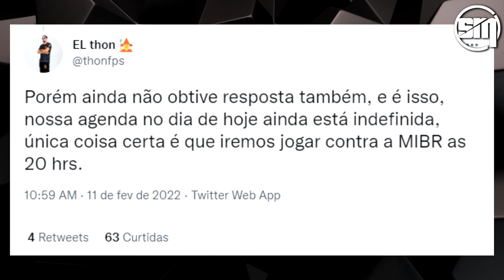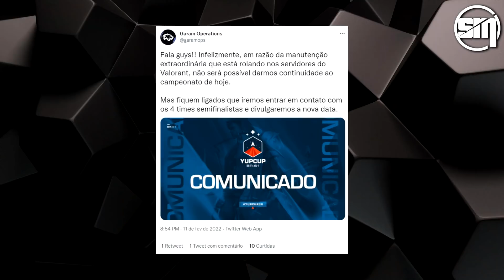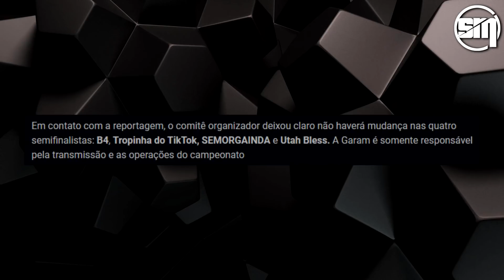LOS GRANDES PASSA POR SITUAÇÃO E É DESQUALIFICADA EM SEMI FINAL DE CAMPEONATO, ENTENDA